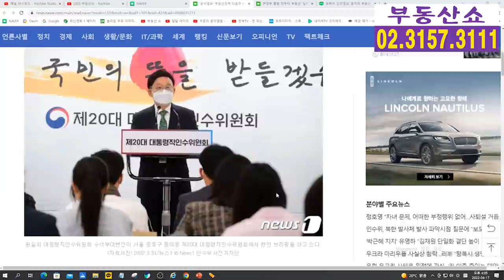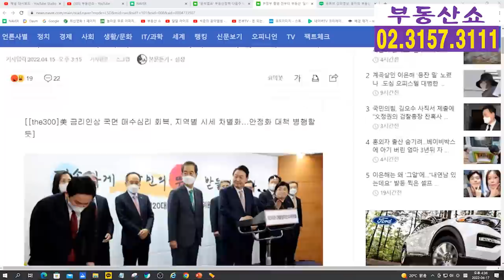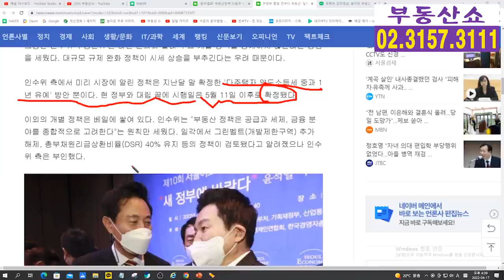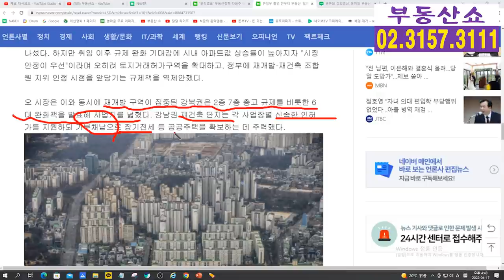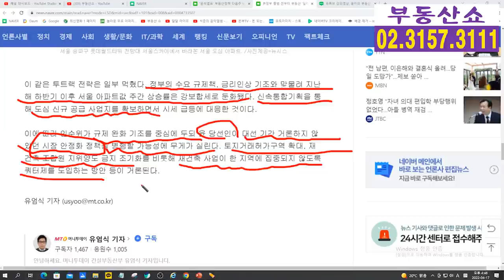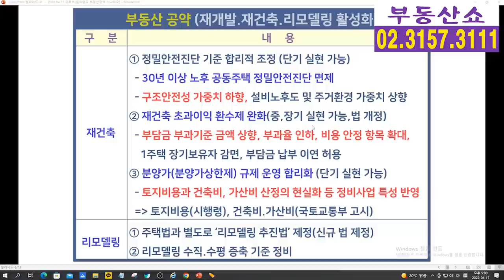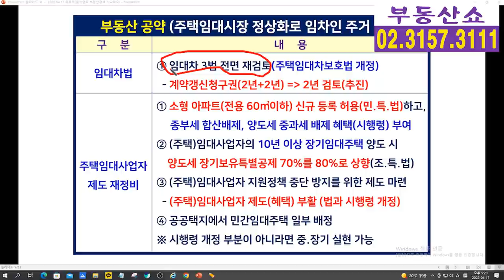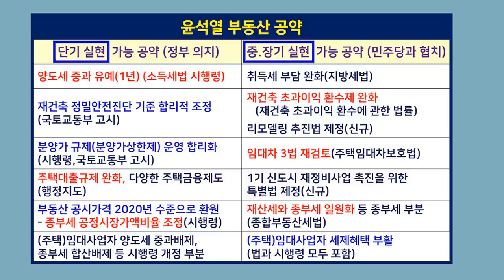곧 시작될 윤석열표 부동산정책 예상 시나리오!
윤석열표 부동산정책이
다음주부터 시작된다고 하는데요,
윤석열 당선인의 부동산공약 중에서
무엇부터 시작될지 알아보겠습니다.